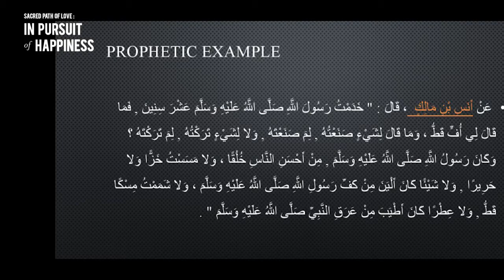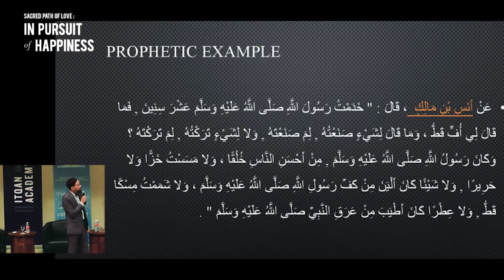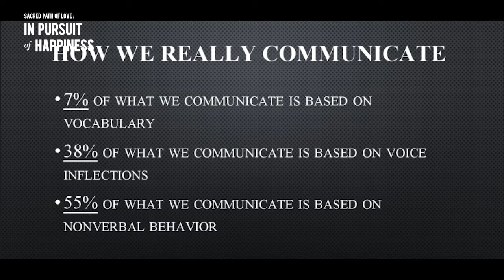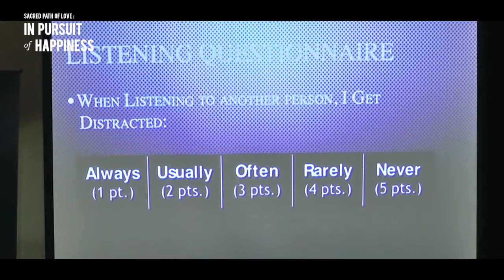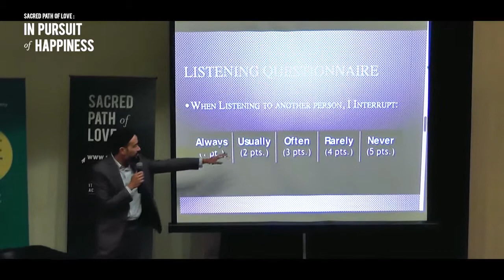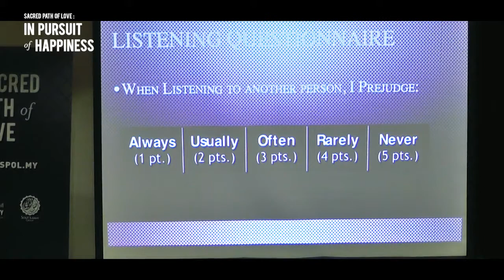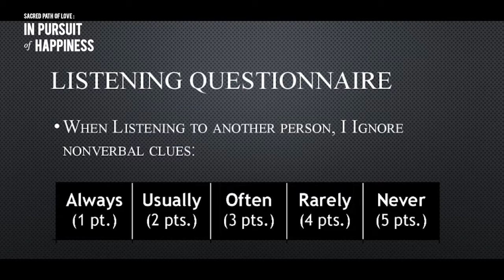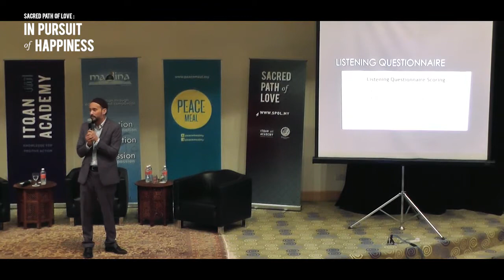SPOL 2017 : The Art Of Communication (Dr. Omar Mendoza Mahmood)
Sacred Path of Love 2017 : In Pursuit of Happiness on 19th November 2017 at Sime Darby Convention Center, Bukit Kiara, Kuala Lumpur

Paving The Way To Better Relationships, The Art Of Communication with Dr. Omar Mendoza Mahmood